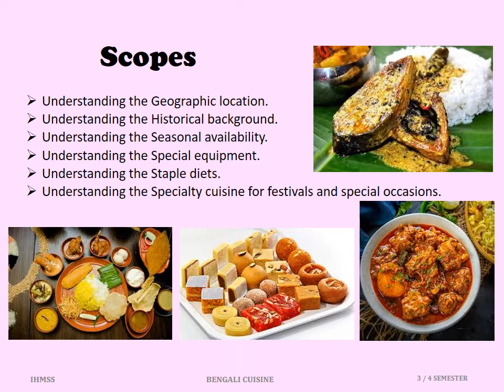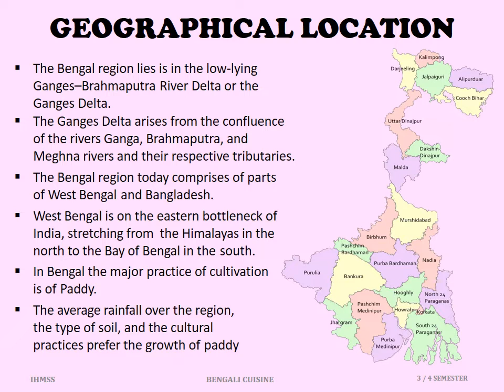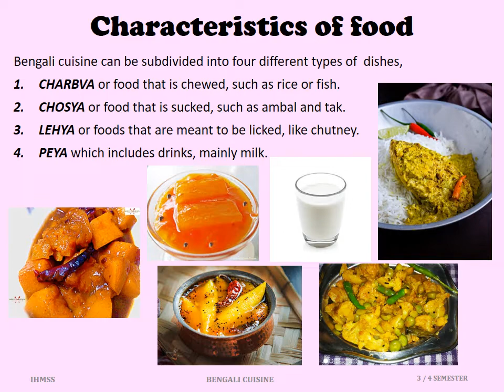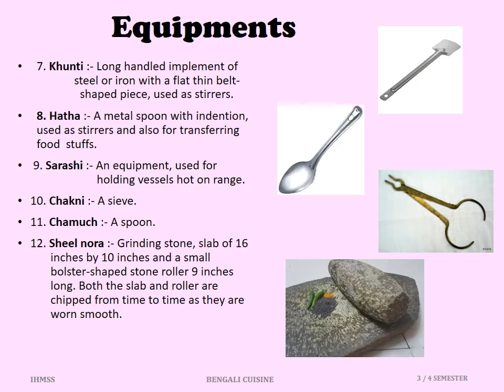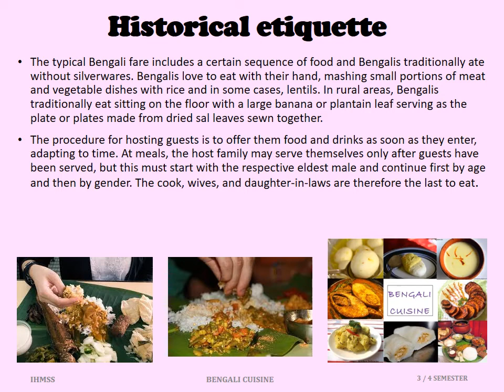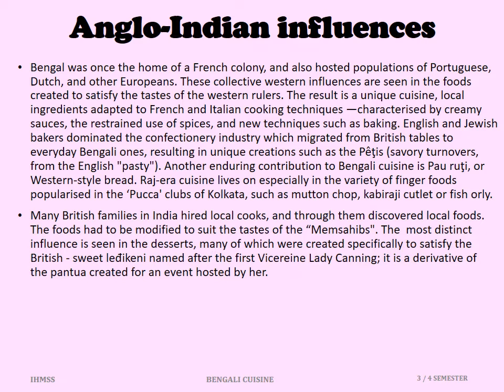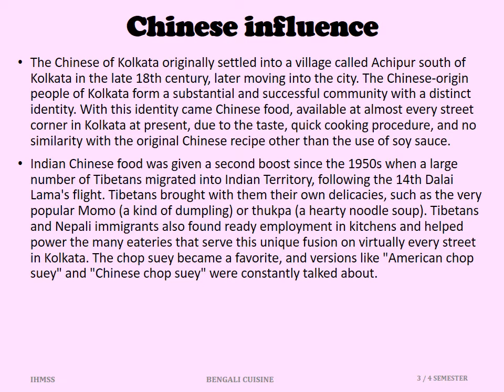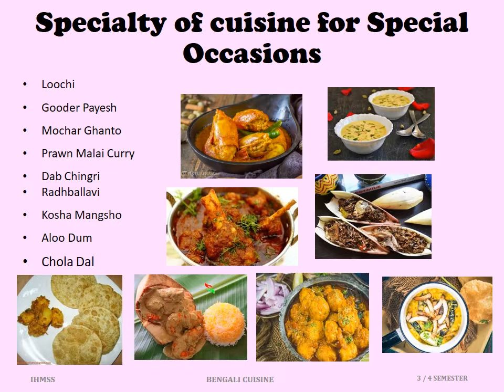III / IV Semester, Food Production Operations , UNIT 3 BENGALI CUISINE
For the best foundation in hotel education choose the Premier Institute IHM SHRI SHAKTI  , Begumpet , Hyderabad.